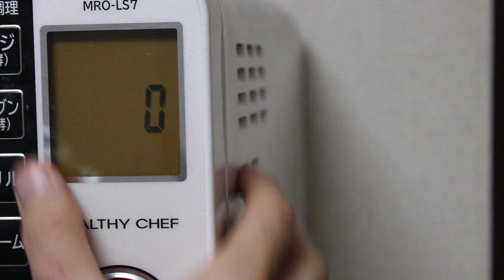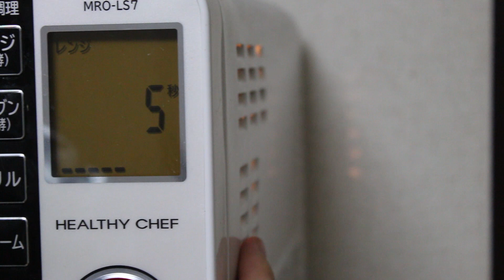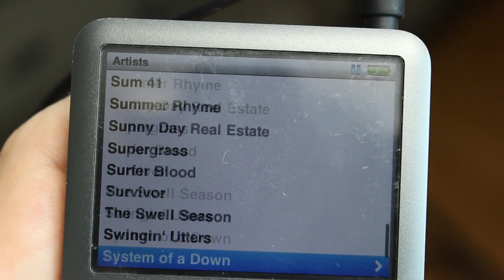寝癖を直す方法トップ10 Top 10 Ways To Fix Bed Hair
エンディング音楽by/Outro by Oliver Green (of the Hurricane Kids)